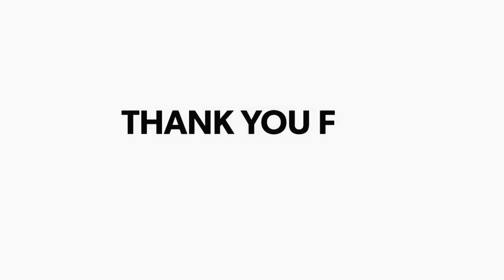CM Nitish Kumar पहुंचे Nalanda, पैतृक गांव में मां की 12वीं पुण्‍यतिथि पर प्रतिमा पर की पुष्‍पांजलि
माता स्वर्गीय परमेश्‍वरी देवी की 12वीं पुण्‍यतिथि पर उन्‍हें श्रद्धासुमन अर्पित करने मुख्‍यमंत्री नीतीश कुमार शनिवार को नालंदा स्थित अपने पैतृक घर हरनौत प्रखंड के कल्‍याण बिगहा गांव पहुंचे। यहां उन्‍होंने वैद्य रामलखन सिंह स्‍मृति वाटिका में सबसे पहले अपनी माता की प्रतिमा पर पुष्‍पांजलि की, इसके बाद घर के पास स्थित तालाब का जायजा लिया।